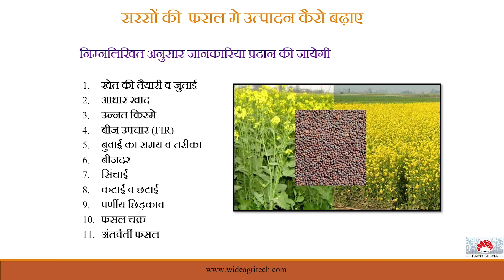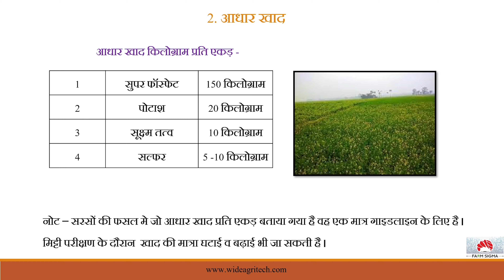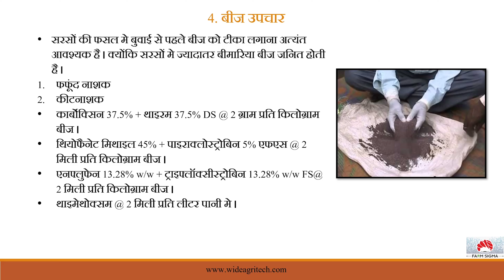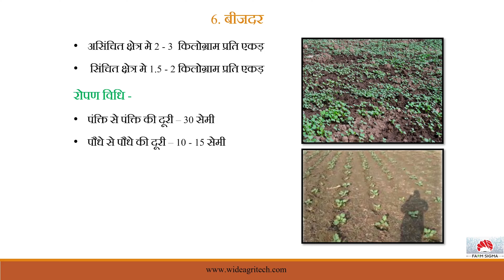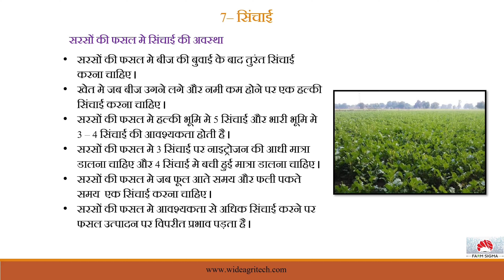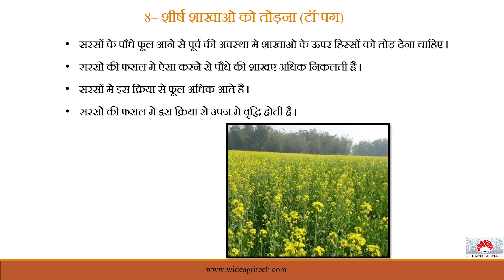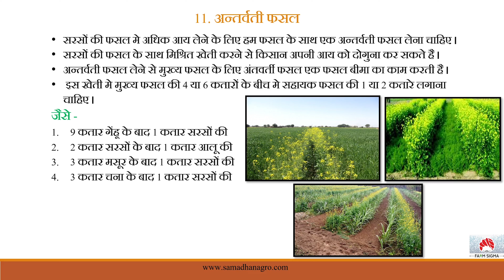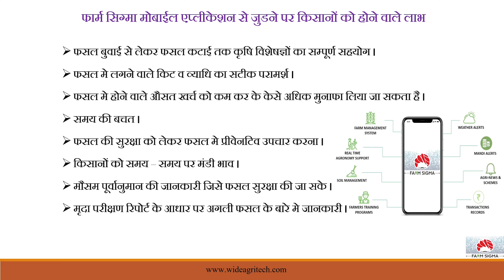सरसों की पैदावार कैसे बढ़ाएं I Sarso Ki Paidawar Kaise Badhaye I सरसों की उपज कैसे बढ़ाएं I Mustard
सरसों की पैदावार कैसे बढ़ाएं I Sarso Ki Paidawar Kaise Badhaye I सरसों की उपज कैसे बढ़ाएं I सरसों

chana (gram) गुणवत्ता पूर्ण उत्पादन के लिए चना फसल की उन्नत खेती ।
सभी किसान भाइयों को नमस्कार , इस वीडियो के माध्यम से आप chana (gram) फसल की खेती के लिए सारी आवश्यक तकनीकी जानकारी प्राप्त करेंगे जो की निम्न प्रकार है -

1 . खेती की तैयारी व जुताई
2. आधार खाद
3. उन्नत किस्मे
4. बीज उपचार (FIR)
5. बुवाई का समय व तरीका
6. बीजदर
7. सिंचाई
8. कटाई व छटाई
9. पर्णीय छिड़काव
10. फसल चक्र
11. अंतर्वर्ती फसल